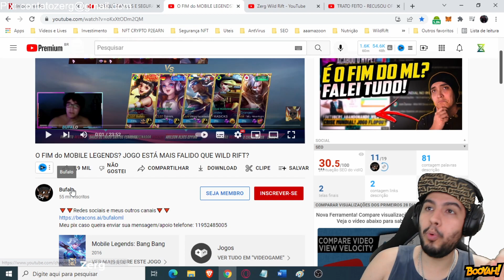Problemas do Mobile Legends Vs WILD RIFT!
Neste Vídeo de League of Legends: Wild Rift / LoL Mobile: Recentemente encontrei um video do canal do Bufalo em que ele fala um pouco sobre os problemas do Mobile Legends que se assemelham muito ao Wild Rift. Você joga o Mobile Legends?

𝐏𝐚𝐫𝐜𝐞𝐢𝐫𝐨𝐬:
Riot Games